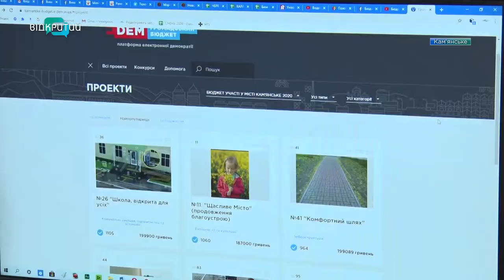Понад сотня проєктів: у Кам’янському підбивають підсумки конкурсу бюджету участі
Сучасні зелені зони, ідеї з цифрової освіти, медичне обладнання та спортивні майданчики. Понад сотню проєктів подали кам’янчани на конкурс бюджету участі. До нього вже третій рік поспіль може долучитися кожен бажаючий. Головне, щоб ідея була – зроби місто кращим. Родзинка конкурсу – найкращі проєкти обирають самі мешканці. Цьогоріч через карантин голосування проходило  онлайн – наразі підбивають підсумки.